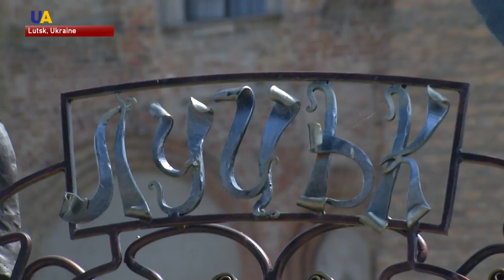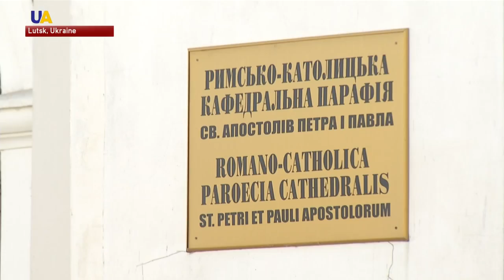Memorable Architecture of the Ukrainian city of Lutsk: Ancient Lubart's Castle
Lutsk is one of Country’s most ancient cities. For a long time, it was not a particularly popular destination for tourists. Now, more and more people are recognizing Lutsk for the variety of sights it has to offer. Let's have a look at the city's memorable architecture, starting with Lutsk Castle.